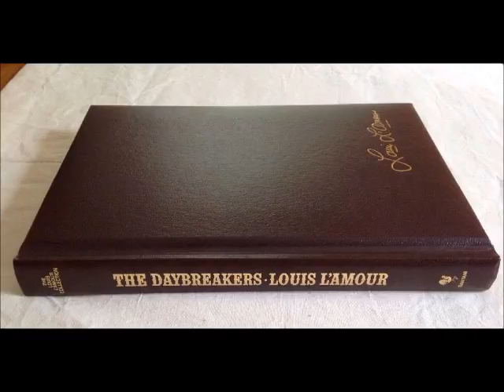The Daybreakers Louis L'Amour Chapter 6 Part 1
The men get their cows to Santa Fe.  Tyrel takes a bath.